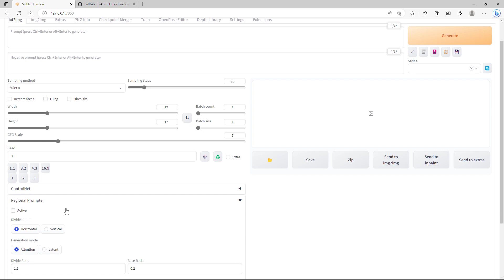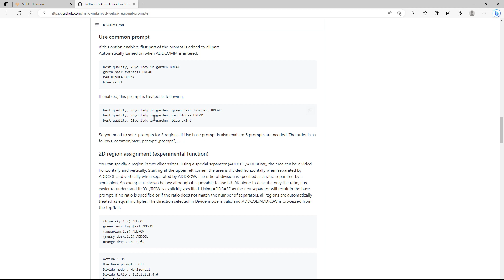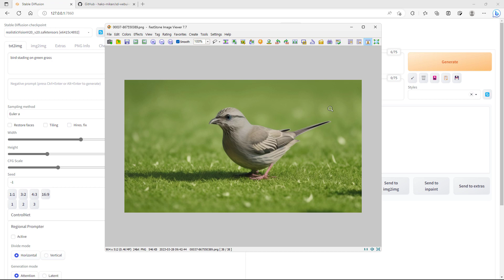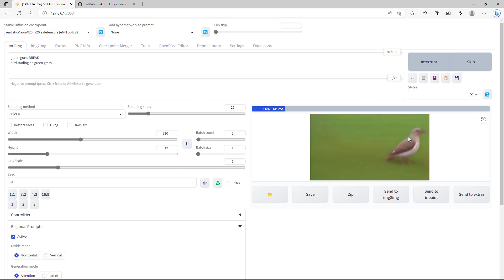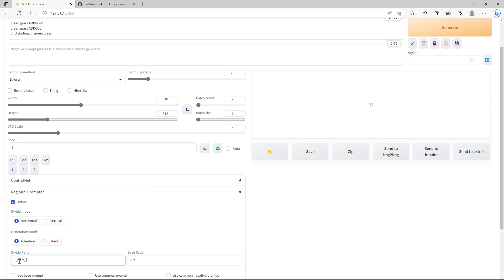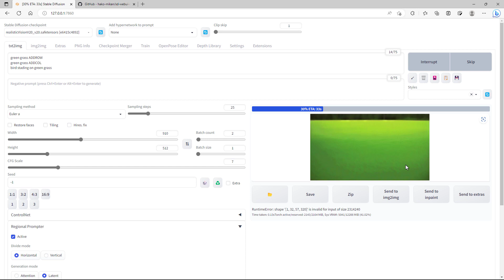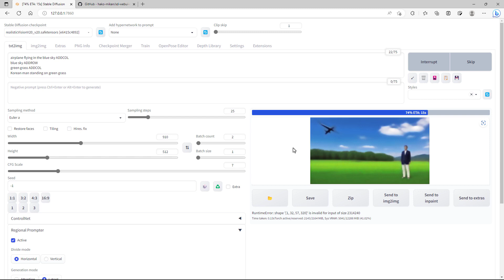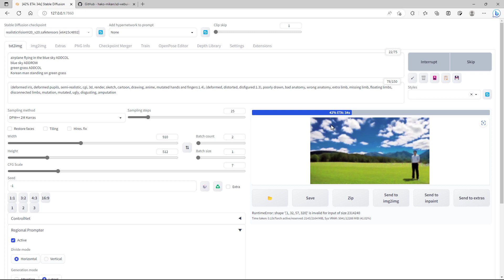[Stable Diffusion Web UI] 이미지의 영역별로 프롬프트 따로 지정하기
Stable Diffusion으로 이미지를 만들면서 조금이라도 사용자가 원하는 대로 이미지를 구성하기 위한 방법들이 이렇게 저렇게 강구되고 있다.

이번에는 이미지를 임의로 여러 영역으로 구분하고 각 영역마다 별도의 프롬프트를 지정하는 확장 하나를 소개한다.

위 주소를 직접 입력해 설치할 수도 있고, Web UI의 확장 목록에 기본으로 등장하므로 여기에서 설치해도 된다.

설치해서 마우스만 클릭한다고 되는 것은 아니고, 약간의 문법이 필요하므로 해당 페이지에서 확인할 필요가 있다.